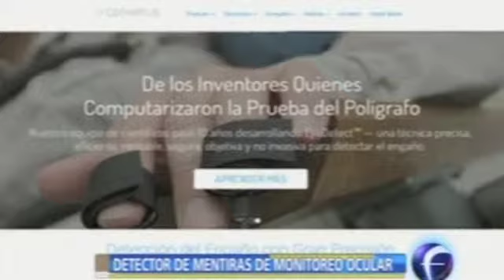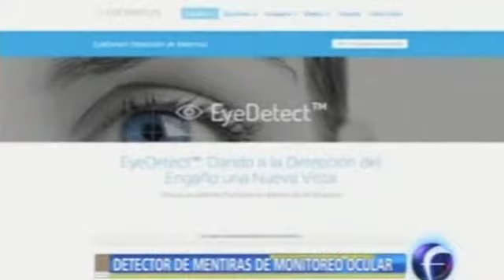EyeDetect Can Detect Deception by Eye Behavior (in Spanish)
In this video, see an interview on Televisa Fractal with Ana Francisca Vega in Mexico City (airdate: April 4, 2014).

The main benefits of EyeDetect include:

• High accuracy
• Fast (only 30 minutes for a test)
• Nonintrusive
• Cost-effective
• Portable

About Converus®
Converus (“with truth”) is committed to providing trustworthy, technological solutions for deception detection. EyeDetect®, a product 10 years in the making, is the first ocular-motor deception test (ODT) solution for deception detection. The same scientists credited with computerizing the polygraph in 1991 created EyeDetect — an accurate, cost-effective, efficient, secure, and nonintrusive method for businesses to manage risk and ensure workplace integrity, and for law enforcement agencies and governments to detect deception. The company was formed in 2009 and is currently headquartered in Lehi, Utah, USA.